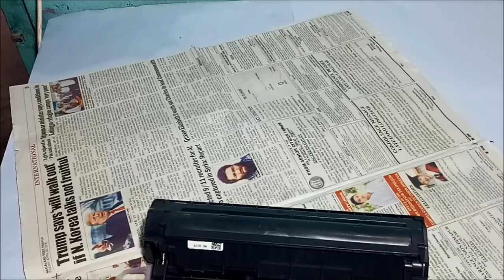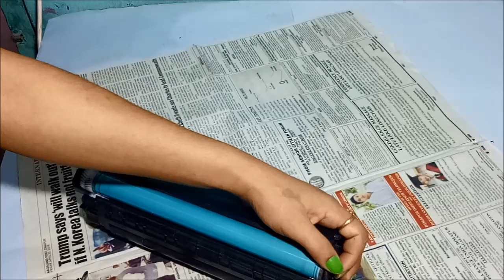How to clean and refill HP laser toner cartridge 12a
How to clean and refill